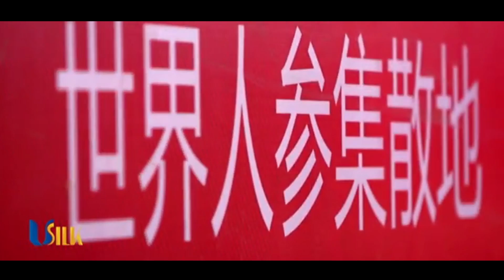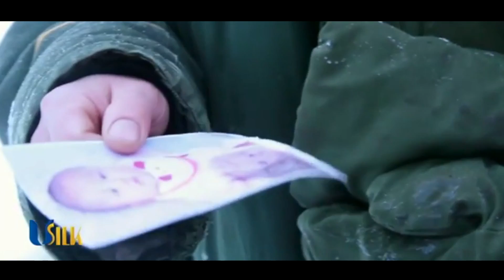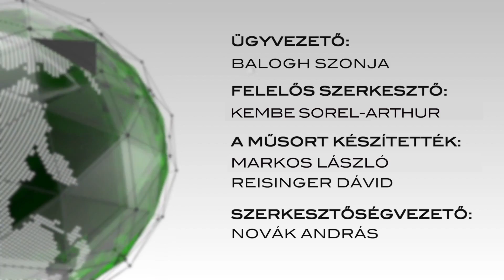Globo Világjáró 75.adás - Kína 5.rész (Globo Televízió, 2017.05.18.)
A Globo Világjáró soron következő adásában a világ legnépesebb és legnagyobb országába kalauzoljuk el a nézőket. A műsor első részében a kínai erdőkben termő ginzenggel ismerkedhetnek meg, amely a magasan fekvő hegyi erdőkben képes csak megélni. A ginzeng ősi hagyományok szerint, az eredményességet szimbolizálja, amelynek gyökere a távol-keleti országokban évezredek óta része a mindennapos gyógyászatnak, az élet meghosszabbítására, a test és az elme felpezsdítésére. A továbbiakban a gyógynövény gyűjtésén túl a halászat is meghatározó szerepet jelent a kínai települések mindennapjaiban.